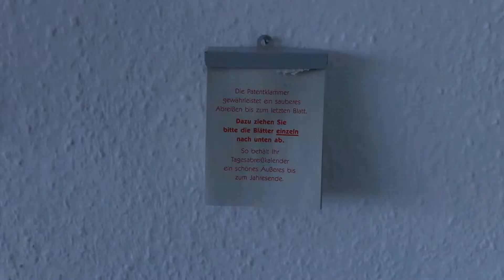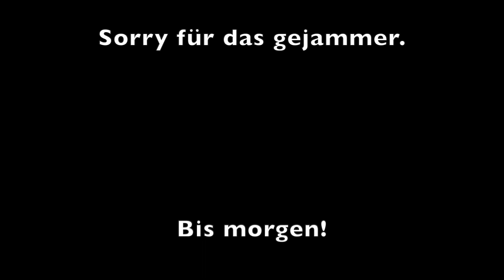Dailyvlog 631 Pause mal anders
Ich habe heute nix zu schneiden in der Pause also muss ich die anders gestalten.

Mein Equipment:
-MacBook Air
-iPhone X
-iPadAir2